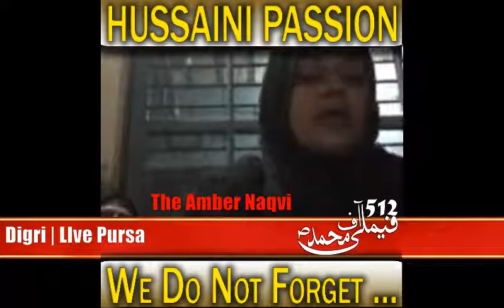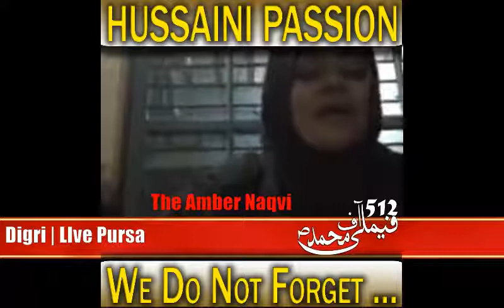LIve Azadari - Syeda Amber Naqvi